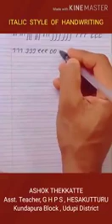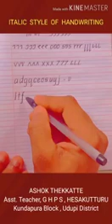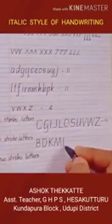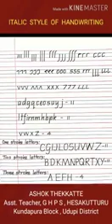English handwriting.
Basavaraj gujanalkar